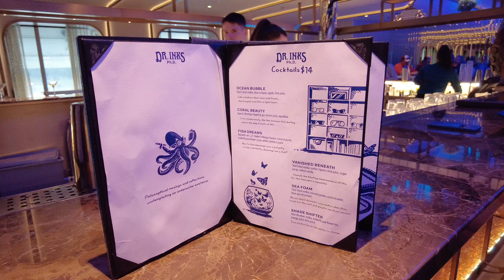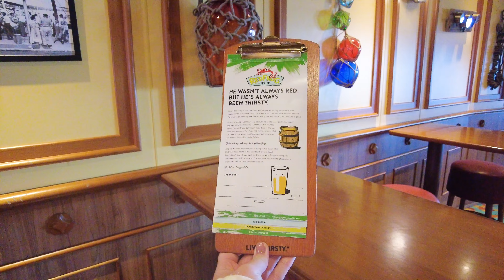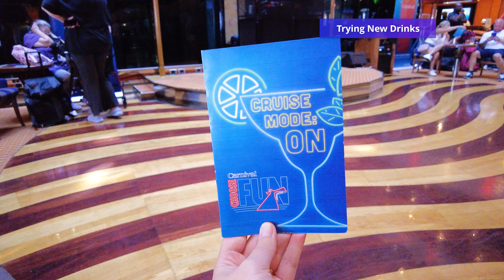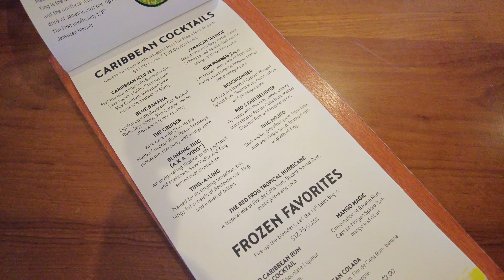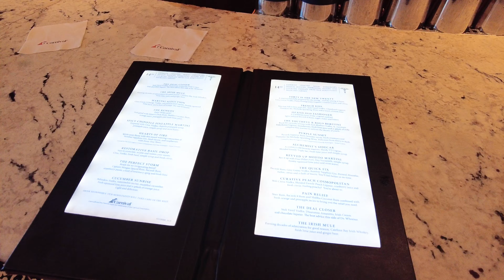I tried Carnival's Drink Package to see if it's worth it ($80/day)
I spent $80 per day on a drink package for my recent Carnival cruise onboard Carnival Valor. Worth the cost or waste of money?